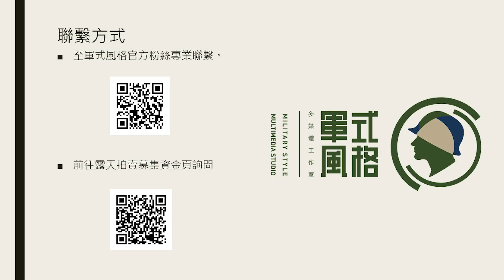【軍式風格高裝檢】八二三砲戰交戰雙方軍服比較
今天正值823砲戰63周年，今天就特別來講解這場衝突中兩岸使用的軍服。
國軍因親美所以裝備到服裝都有濃厚的美軍影子；解放軍則因親蘇，所以整體都有蘇聯的影子。雖然這兩支軍隊同根同源，但因內戰的分裂，兩軍則漸行漸遠。

光輝記憶-抗戰與內戰
募集資金網站: